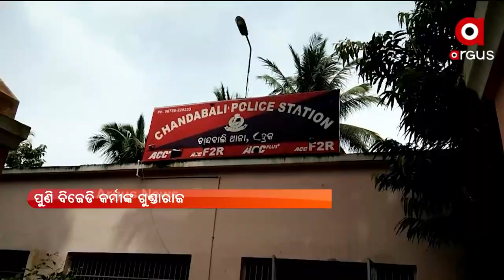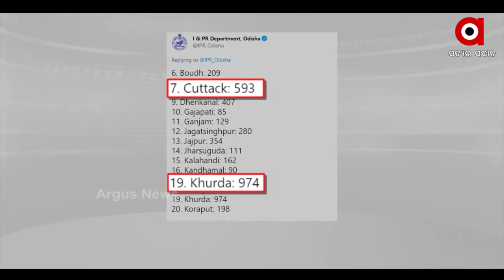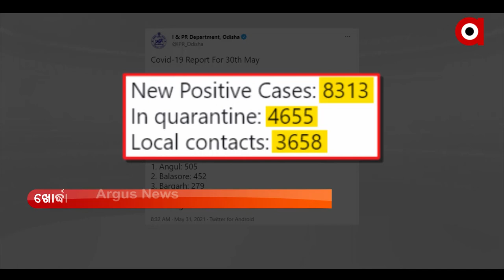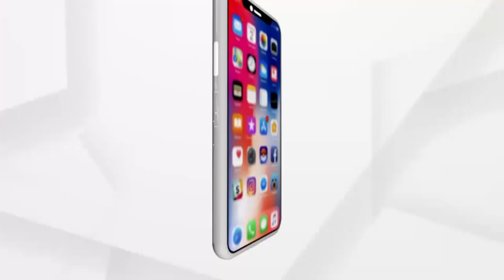ARGUS UPDATE NEWS 1 PM | 31 May 2021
--କୋଭିଡ ରୋଗୀ ନା ଜାନୱର...
--ଫାୟାର ଷ୍ଟେସନ ଛକରେ ମଦ୍ୟପ ଯୁବକଙ୍କ ଉନ୍ମୁକ୍ତ କାଣ୍ଡ ଘଟଣା...
--ପୁଣି ବିଜେଡି କର୍ମୀଙ୍କ ଗୁଣ୍ଡାରାଜ…
--କରୋନା ପରେ ପଶ୍ଚିମ ଓଡ଼ିଶାକୁ ବ୍ଲାକ୍ ଫଙ୍ଗସ୍ ଚିନ୍ତା...
--ବାଲେଶ୍ବର ଜିଲ୍ଲାର ବାତ୍ୟାଞ୍ଚଳରେ କେନ୍ଦ୍ରମନ୍ତ୍ରୀ ଧର୍ମେନ୍ଦ୍ର ପ୍ରଧାନ...
--ଲକଡାଉନ, ସଟଡାଉନରେ ରାଜଧାନୀରେ ବଢୁଛି ଲୁଟପାଟ୍...